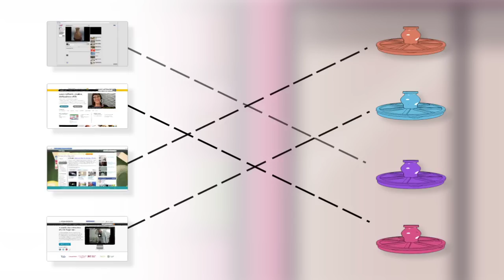MyCourse, the potential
Introduces "MyCourse" as the way forward to improve employability of technical graduates.

Makes a case for off shoring on-boarding training into colleges creating a win win situation for all stake holders - corporates save on on-boarding costs, colleges improve placement outcomes, students more industry ready.

Espouses real world practical training as the way to reduce the gap between student capabilities shaped by academia and those required by industry.

MyCourse enables technical training in computing sciences in an extremely scalable manner.